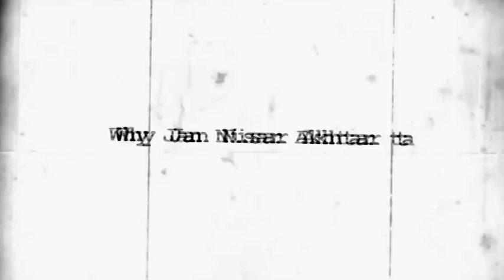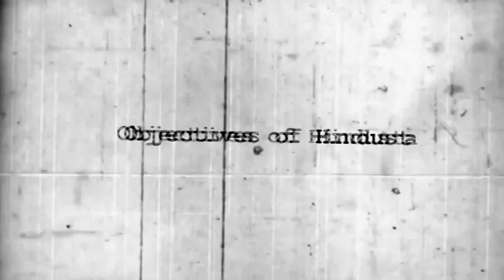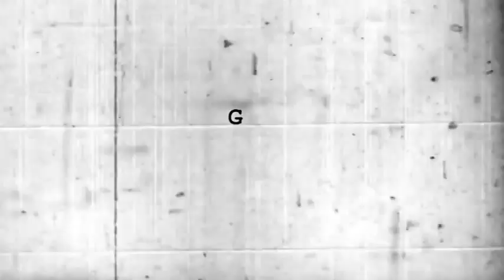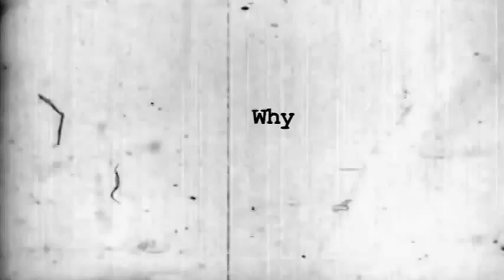Why Jan Nisar Akhtar talks to me.... (PART-2) -- Dr. Salman Akhtar